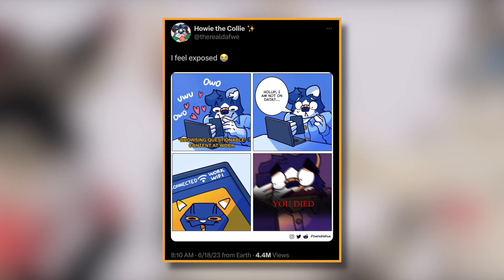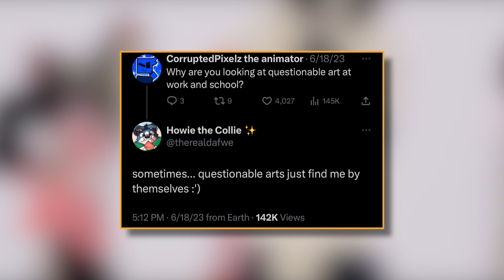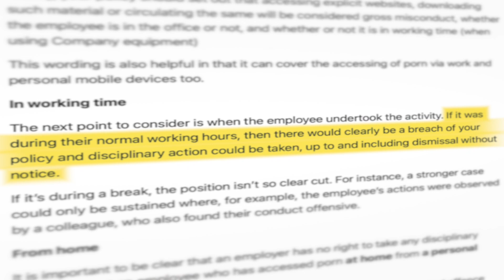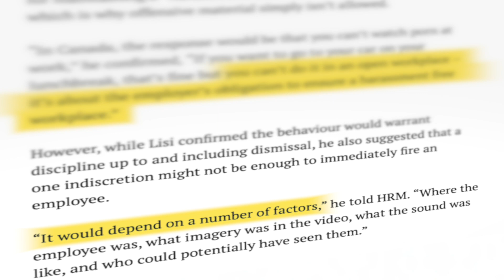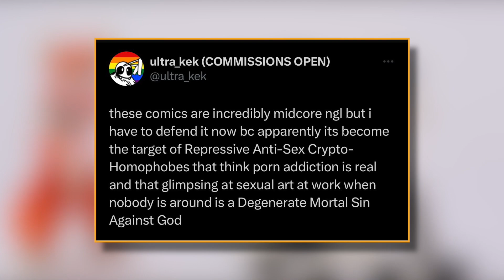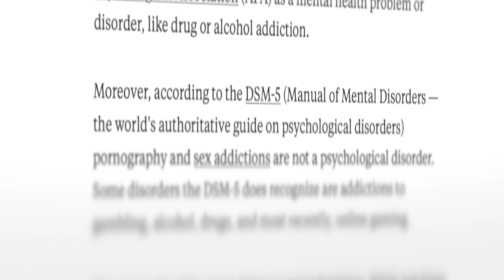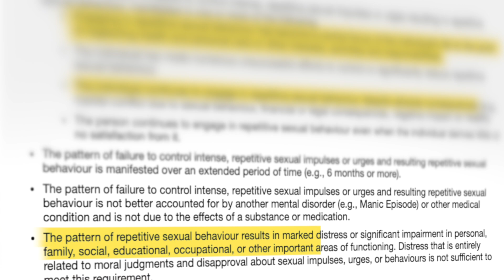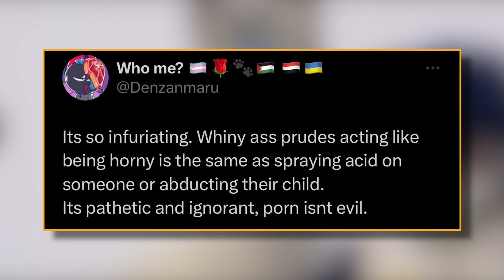These Furry Degenerates MUST Be Stopped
Some furrys in the furry community on Twitter decided to talk about how looking at NSFW content, and more specifically NSFW furry art, at work is just a totally normal thing to do. It’s apparently so normal that one of them even decided to draw a comic about it because it’s just totally SO relatable…except it’s not. It’s degenerate behavior that can land you in pretty big trouble with your jobs HR department and even possibly fired. So lets talk about why these furry degenerates MUST be stopped and explain why looking at NSFW stuff at work is just degenerate behavior and proves you lack restraint and might have OTHER issues…

This has some of the worst takes the internet has to offer, and needless to say...prepare yourself for furry cringe and also just pure degeneracy.

The fact that this discussion about how looking at NSFW furry art at your desk during work is bad is necessary is truly insane, like someone please check in on Twitter furrys because some of them have definitely went too far into being degenerates.
►Intro: 00:00-00:30
►The Worst Furry Comic: 00:30-03:50
►This Furry Is A Walking HR Violation: 03:50-04:58
►Furry Degenerates Think This Is Normal: 04:58-07:24
►A Brief Discussion On “Porn Addiction”: 07:24-10:10
►More Furry Degenerates: 10:10-14:26
►Outro: 14:26-15:36
S O U R C E S

B A C K G R O U N D   T U N E S